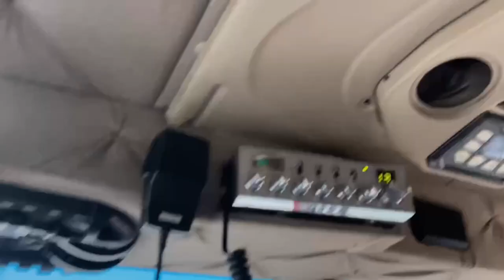TIVE QUE DESCARREGAR A CARGA AONDE CARREGUEI!🤬😞